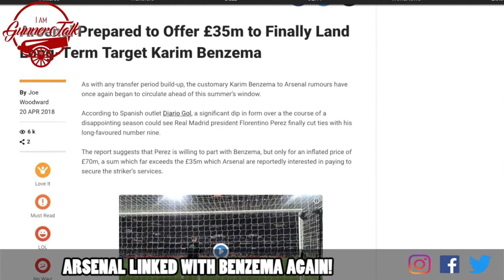Arsenal To Bid For Real Madrid Forward Karim Benzema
ARSENAL are interested in signing Real Madrid star Karim Benzema - but are only willing to pay £35m for his signature.

The Gunners have been repeatedly linked with the France international in recent years.

And according to Spanish media outlet Diario Gol, they’re back in the hunt for his services.
It’s suggested Real are willing to cash in on the experienced ace.

But club supremo Florentino Perez is demanding top whack to let him depart.